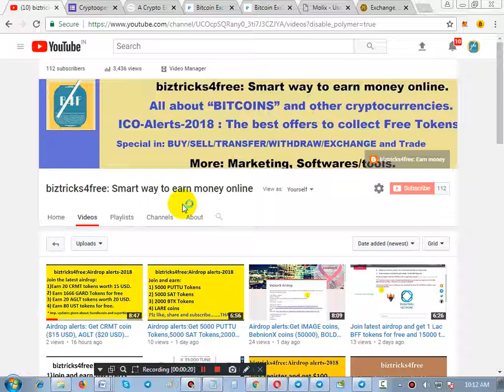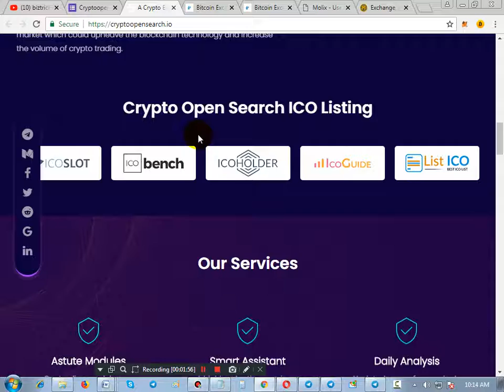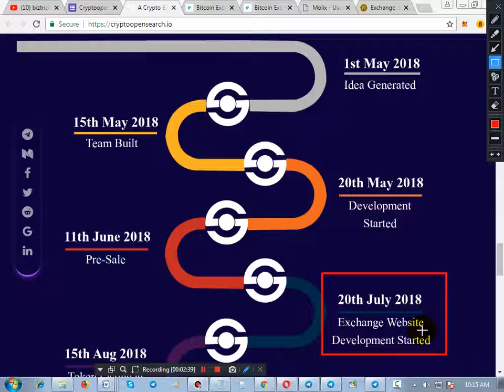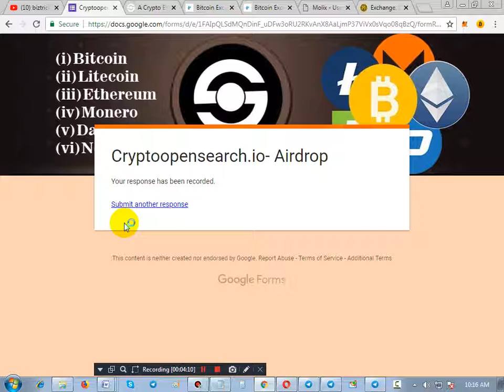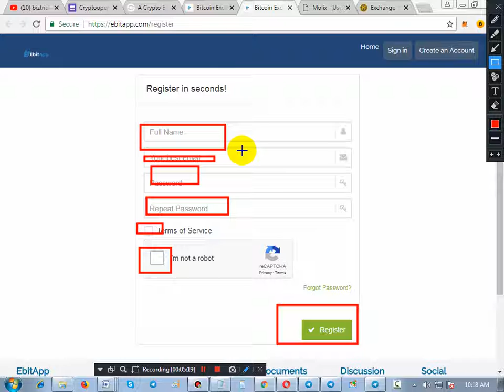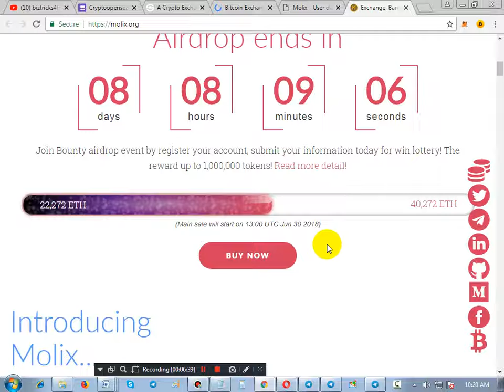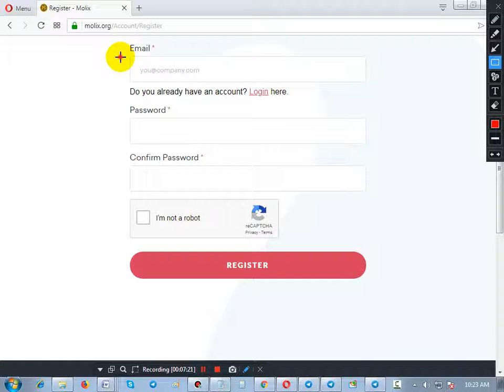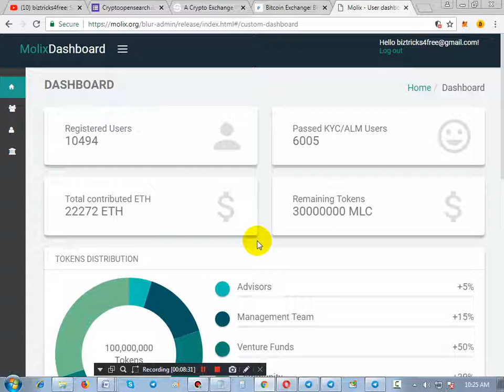Airdrop alerts: Register at Exchanges and get: 100 COS, 100 EBIT and 100MLC coins- In Hindi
Hello Friends,
GREETINGS,

* Hottest ICO-Alert 2018*

1) Earn approx 100 COS coin, by simply registering and filling airdrop form

2) Get 100 EBIT tokens for free
A new Exchange is coming up with free bonuses.

3) Molix Airdrop: Earn upto 100 MLC = 0.063ETH ~ 33 $

1. Register the account on the site and update the KYC account information
4. Website of the project

** NOTE: Join me and get all the support for marketing and help with marketing campaigns, mass mailing, ID verifiers, Screen recorders/editors and many more software and tools

Free Apps:
1) Game Booster :  Play Games Smoother and Faster

1) This is all about cryptocurrency
2) This is for : New trends and new updates.
3) This is for : Scam alerts and Spam alerts.
NOTE: Free guidance for :-
 a) Withdrawal of coins/tokens.
 b) Transfer of coins/tokens between different wallets.
 c) Exchange of coins/tokens with each other.
 d) Transferring the coins/tokens on exchange platforms.
 e) Free tips for buy/sell/hold of the coins on various exchange platforms.

Thanks & Regards,
CEO: biztricks4free & bonuses4all